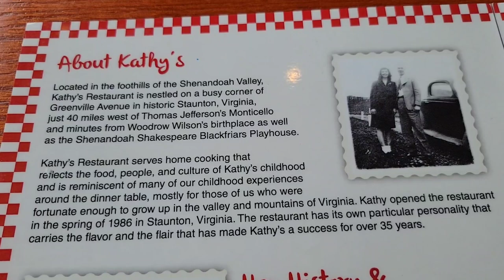Kathy's - Staunton, Virginia. Excellent Breakfast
Kathy's in Staunton, Virginia. Excellent breakfast.

Patrons:
Kia-Belle from Kia-Belle on YouTube
Michael Ford
Dylan Pritchard
Bruce Raines
Tamara and Gord from Vegas Best Ideas on YouTube

YouTube Members:
Keno Kid
Kissy Kat from Kissy Kat on YouTube
Seeking Vegas Sunrise
Tom E

Frontiersmanadventures.com